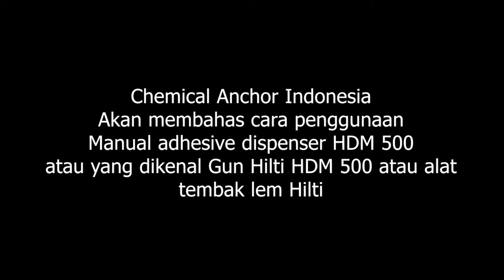Unboxing Gun Hilti HDM 500 (Alat Tembak Chemical)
Selamat datang di channel Chemical Anchor Indonesia
Dalam video kali ini kami akan membuka isi dari box Gun Hilti HDM 500 berikut dengan cara penggunaannya.

Untuk informasi pemesanan Gun Hilti HDM 500 (Alat Tembak Chemical) dapat menghubungi 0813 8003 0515